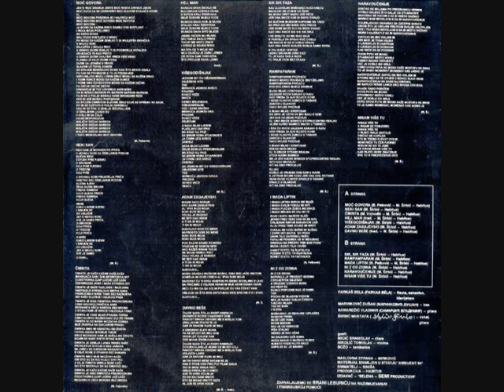Naravoučenije - Mustafa Širbić i HABITUS- snimljeno 1990. godine u Novom Sadu, By Kustro 100